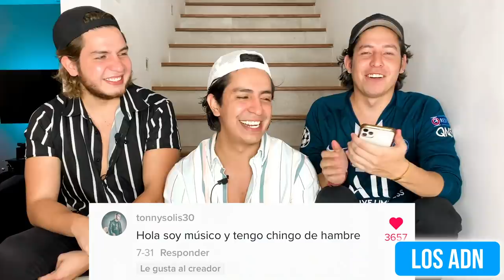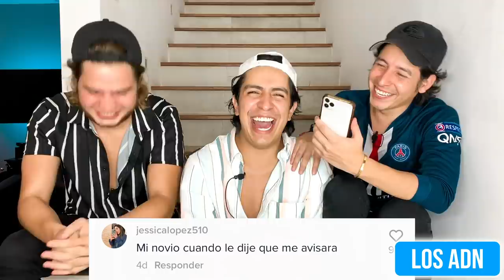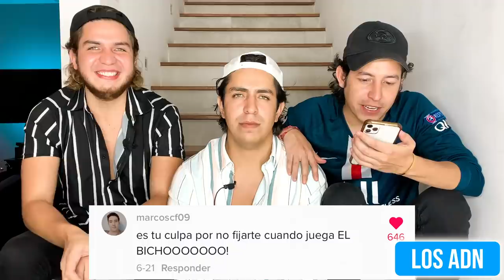LOS MEJORES COMENTARIOS DE TIKTOK 😂| Los ADN